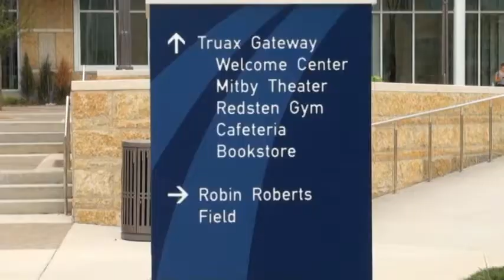Madison College wolfpak vs Harper College 9 6 2013 Home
Madison College Wolfpak   3
Harper College                   2